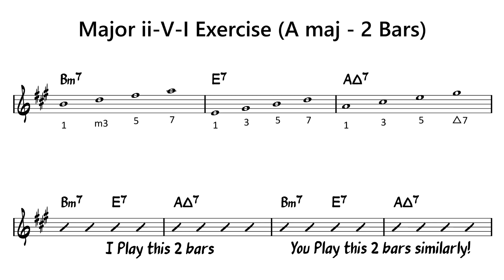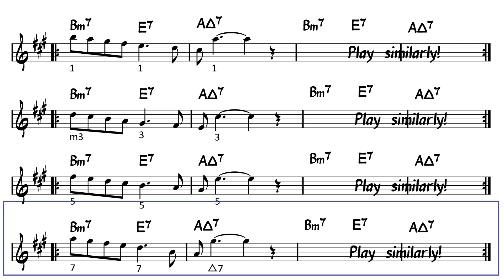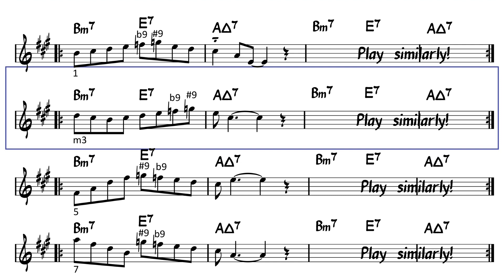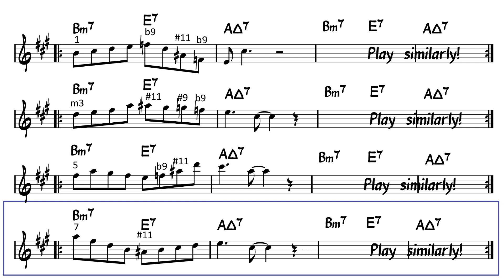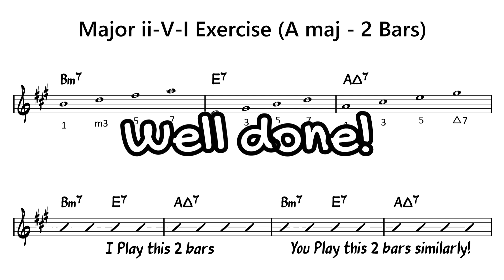[ Bm7 - E7 - AMaj7 ] 2 Bars ii - V - i exercises for Tenor Sax in Bb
Major  ii - V - i (2 Bars) exercise for Tenor Saxophone.
After I play 2 bars, play 2 bars similarly.
Each phrase is repeated twice.

0:20 Chord tones
1:38 simple phrases
2:54 arpeggio
4:11 phrases (Using Diatonic Scale)
6:58 flat 9th altered tension
8:15 flat 9th & sharp 9th altered tension
9:32 flat 13th altered tension
10:49 sharp 11th altered tension

list of this series (Jazz Exercises for Tenor Sax)